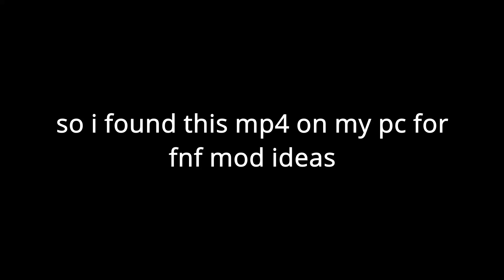3 fnf mod ideas(sh**post)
also, this is an old video